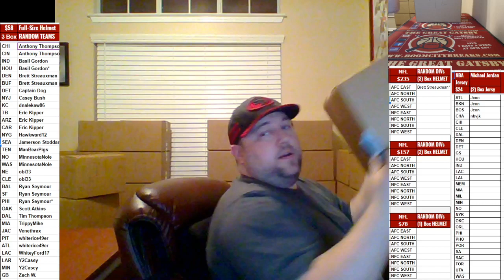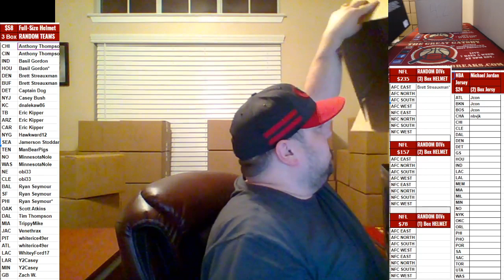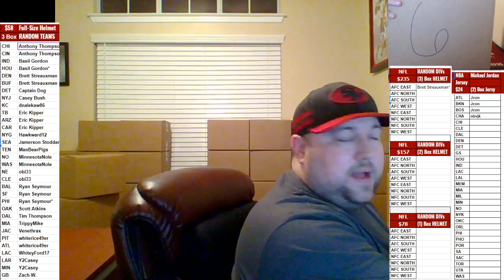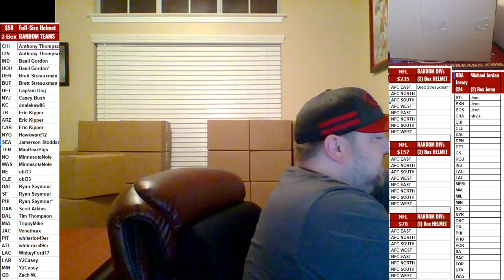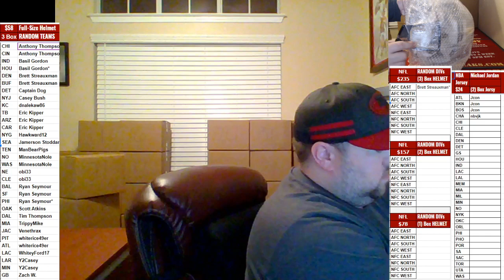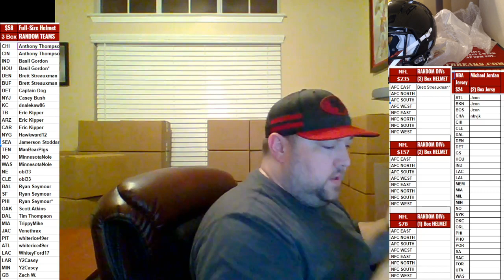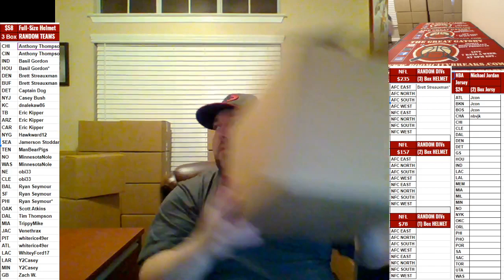Boom City Card Breaks